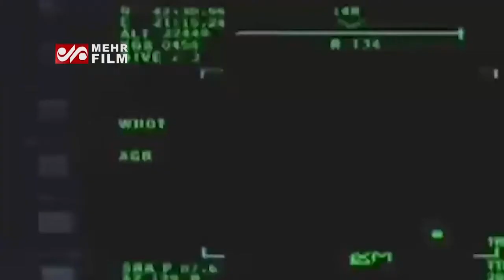ده (۱۰) نفر از خلبانان بزرگ جنگ ایران و عراق